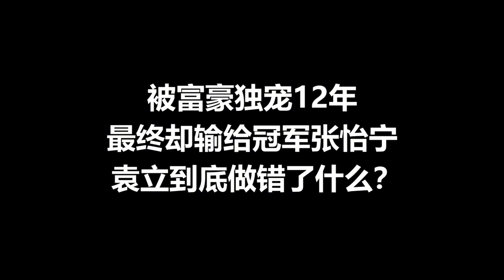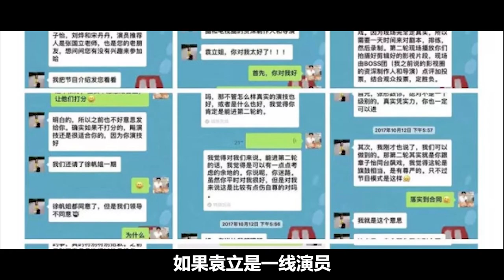被富豪獨寵12年，最終卻輸給冠軍張怡寧，袁立到底做錯了什麼？ /徐威【小野傳說】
袁立曾被讚賞是長得最像赫本的東方美人。
她被香港富豪獨寵12年，在情場上佔據絕對主導權。
如今袁立卻洗去鉛華嫁給了小11歲的窮詩人過起了低調的生活。
今天就來了解一下這極大的落差之間到底發生了什麼事情。

小野傳說！
小野傳說 袁立 徐威 張怡寧 袁立張怡寧 我們強調了影片內容的專業和安全性，以確保觀眾獲得可靠的資訊。